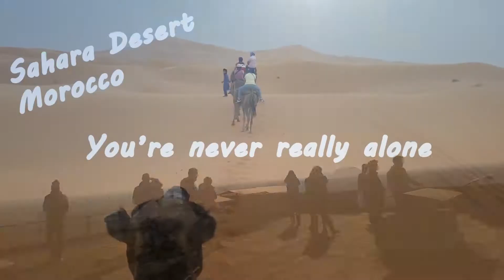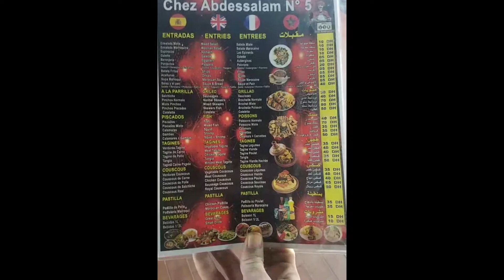WalkThrough Marrakesh Morocco at Night ~ August 2018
Walk-through of the city of Marrakesh, at night, on an Instagram Livestream.  We see the Marrakesh Food Vendors, the souks, and the Jemaa el-Fnaa Square at night.

Marrakesh , Morocco - August 2018